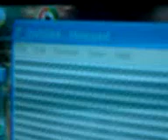Movie Playing in MS Notepad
Can You play video in Notepad.